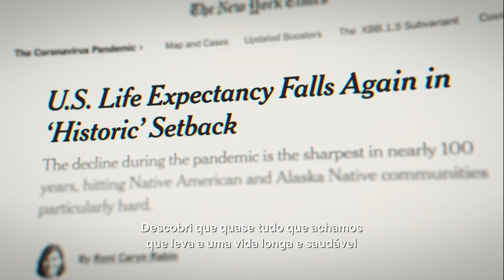COMO VIVER ATÉ OS 100: OS SEGREDOS DAS ZONA AZUIS - JÁ DISPONÍVEL | TOP 10 NETFLIX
Viaje pelo mundo com o escritor Dan Buettner e descubra cinco comunidades únicas, onde as pessoas têm vidas muito longas e felizes.

Fonte: Netflix

Gamertag: MxGamer789
Steam: MxGamer789

TÍTULO DO VÍDEO: COMO VIVER ATÉ OS 100: OS SEGREDOS DAS ZONA AZUIS - JÁ DISPONÍVEL | TOP 10 NETFLIX